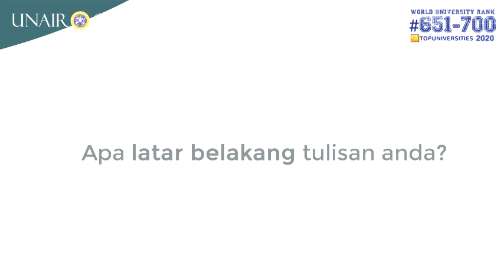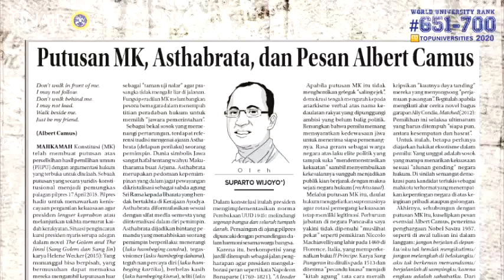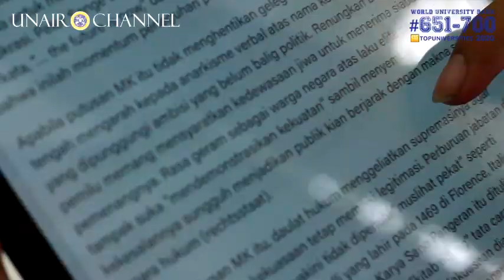Dr. Suparto Wijoyo Tulis 3 Naskah Opini per Minggu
Dr. Suparto Wijoyo Sekretaris Badan Pertimbangan Fakultas Hukum dan Koordinator Magister Sains Hukum & Pembangunan Sekolah Pascasarjana Universitas Airlangga menjadi satu diantara akademisi yang rajin menulis. Karyanya seringkali dimuat di media nasional. Baru-baru ini, ketelatenannya menulis berbuah ganjaran penghargaan dari Mahkamah Konstitusi.

Simak ceritanya dalam Sukses ala Suparto Wijoyo.